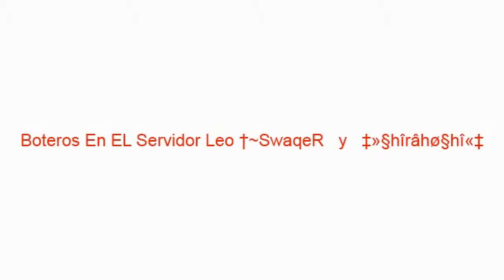Bot de laberinto